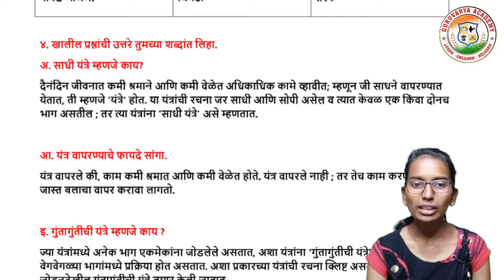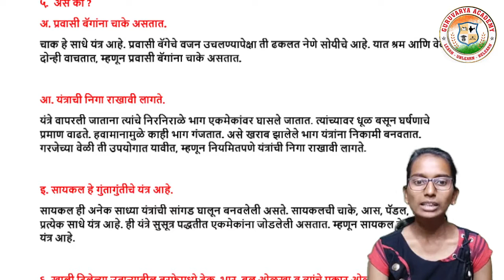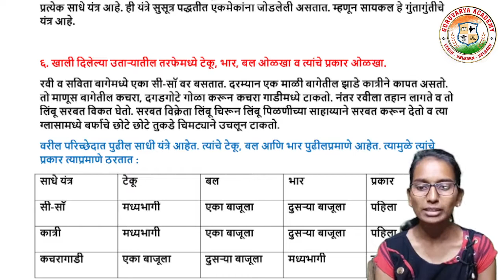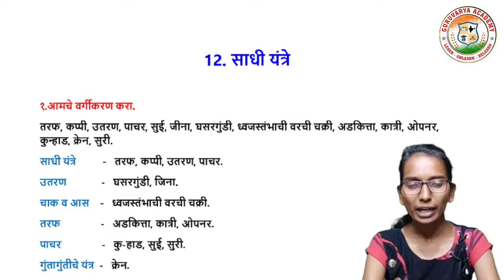12 साधी यंत्रे स्वाध्याय | 12 वा धडा साधी यंत्रे स्वाध्याय | shaadi yantra swadhyay | सहावी विज्ञान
आजच्या तासिके मध्ये आपण  इयत्ता - सहावी
विषय - विज्ञान
  12. साधी यंत्रे स्वाध्याय पाहणार आहोत.

                                          धन्यवाद!...

❤️ Follow us on ❤️:
👇 Click on Below link...👇